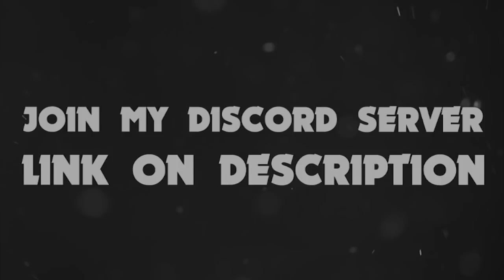The box goes BOOM